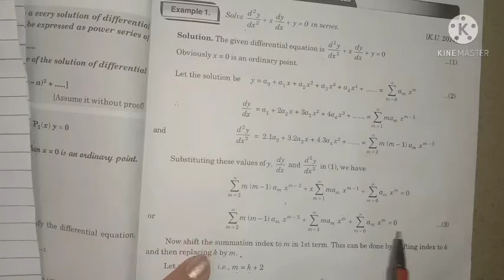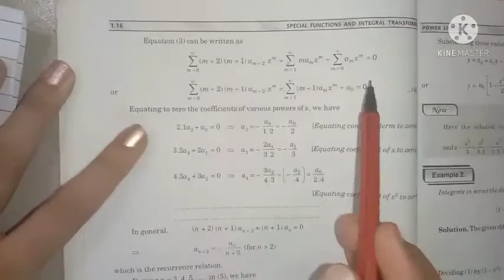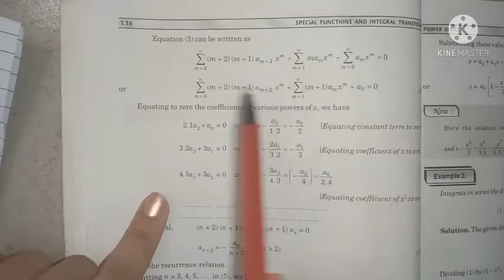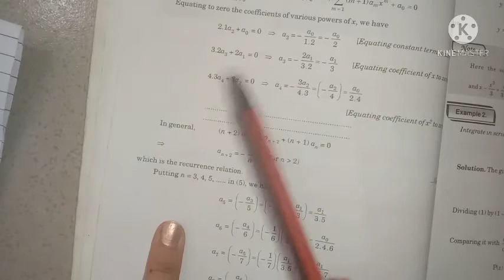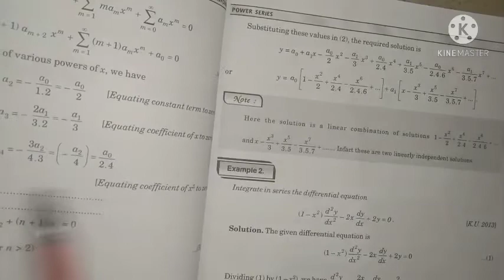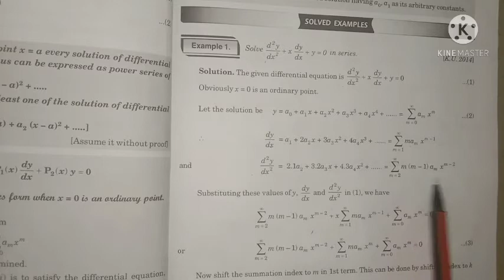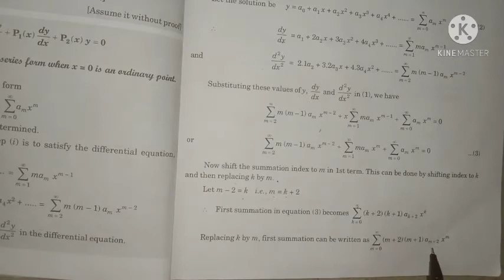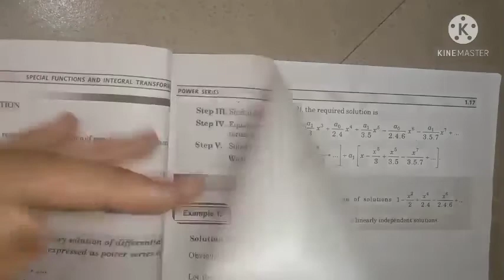Example 1| Solution of differential equation in series| Special functions and integral transforms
Hii Learners!!
Let's discuss how to find solution of a differential equation in series So keep watching and keep learning!!

Complete playlist of B.A./B.Sc.(4th semester)maths (Special functions and integral transforms)